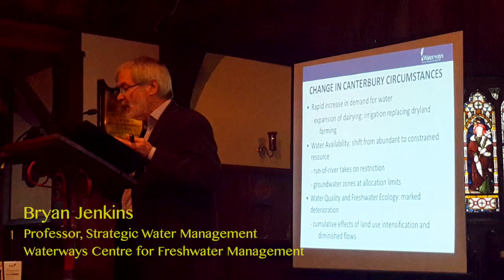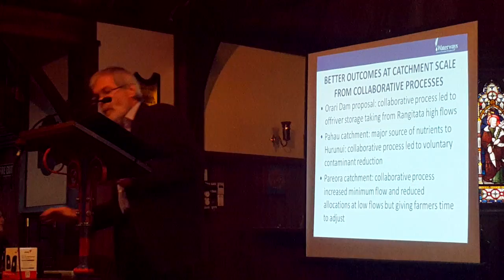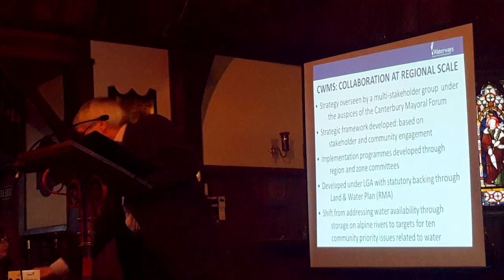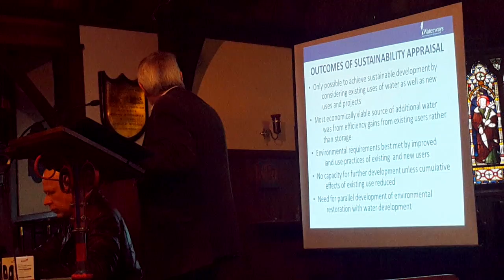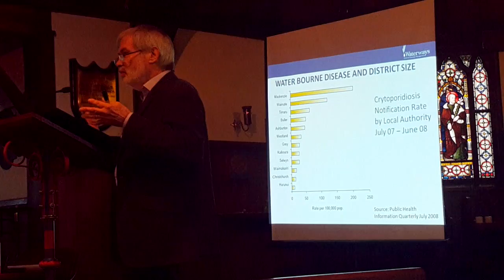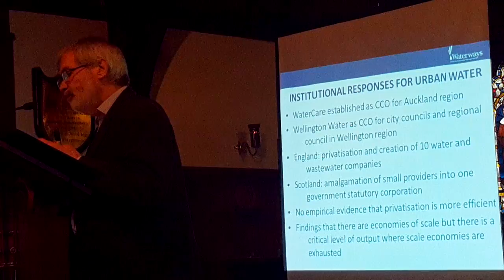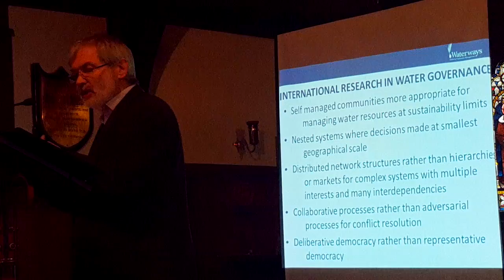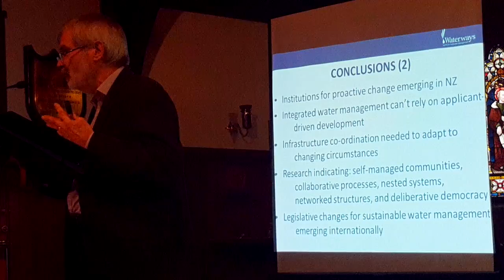ECO Conference 2015 | Bryan Jenkins | Clip 2 of 6